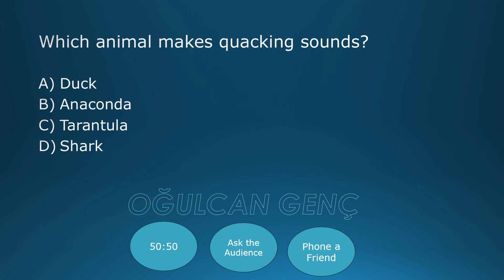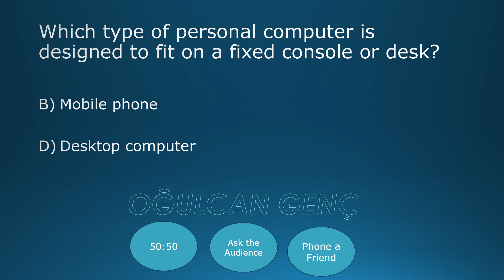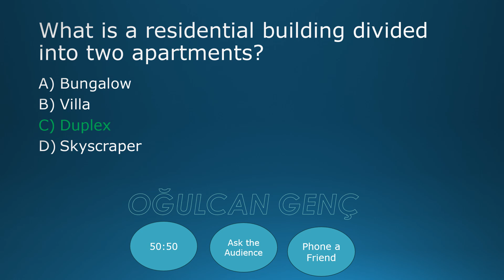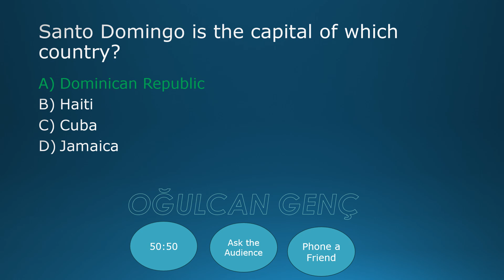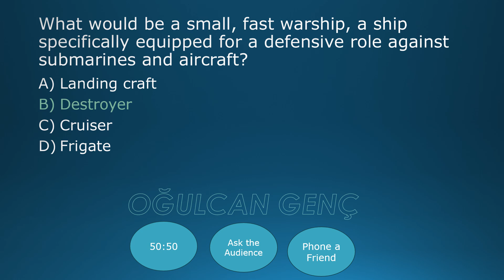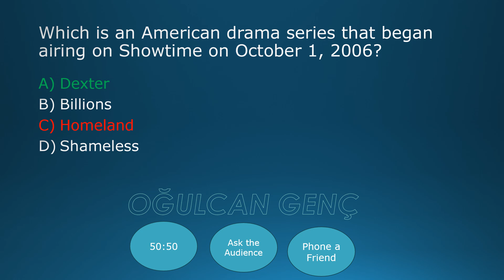Which animal makes quacking sounds - WWTBM